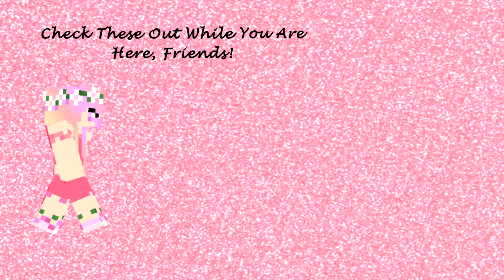Adults Play Vanilla SMP ~ Episode 6 ~ The Enchanting Room (Minecraft 1.16.3)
Today, we build a room for our enchantment set up, friends!  The work I do to clear out a Shulker Box...

AdultsCraft is a server network run by adults, for adults.  Adults Play Vanilla is the newest server in the network, running vanilla Minecraft 1.16.3 with a few datapack tweaks for optimal server play.  Let us have fun together!

Check these people out:

Drake StarStorm:
Eve:
Jeepguybw:

Resource Pack:

My Chimera private mixed-texture resource pack contains textures from and/or modified from the following resource packs and IS NOT available for public download as per the permissions of the original pack creators.